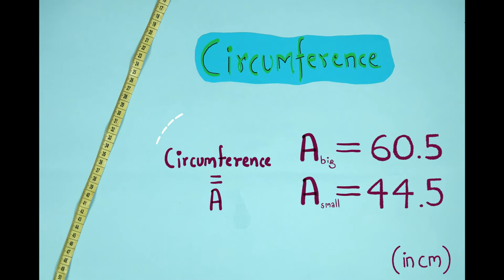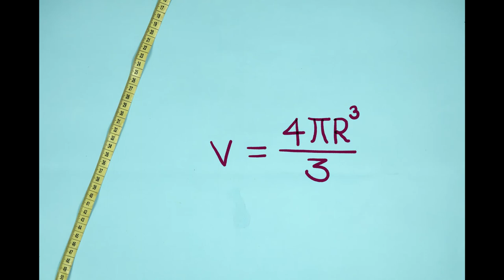कौनसा फल चुने? | Which watermelon to buy? | Hindi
We all enjoy the sweet watery treats of the watermelons! But most vendors will sell a single big watermelon for a price in which you can buy two smaller watermelons. Which one should you buy? Let's find out the answer to this with some Math!

Watermelons are more or less spheres, thus their volumes are a cubic function of the radius. A small change in radius results in a large difference in volume. Hence even if the radius of watermelon is slightly more, its volume will be much greater!

Thus if you want more pulp from the watermelon, always buy one big watermelon instead of two small ones!

Hope you learned something new and will apply this math logic whenever you are buying watermelons next time!

Team: Shraddha Bhurkunde, Chaitanya Mungi, Ashok Rupner, Karnica Vyas